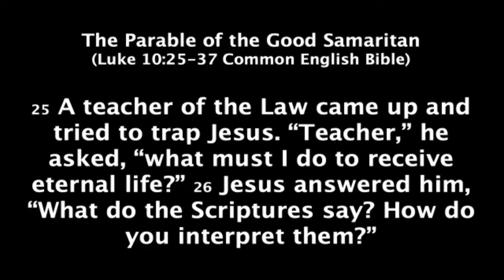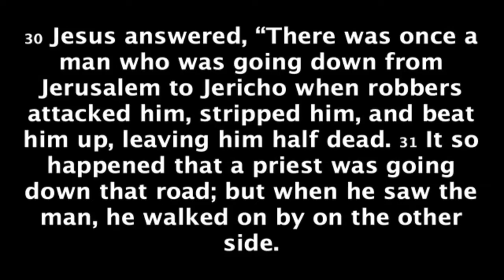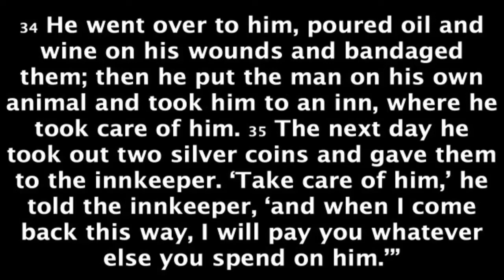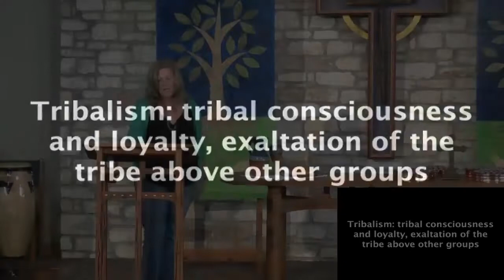July 25, 2021 Sermon- The Parables of Jesus